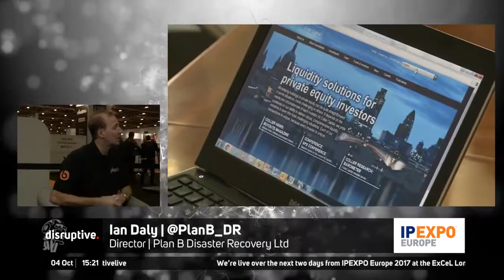Ian discusses IT continuity at IP Expo 2017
Ian Daly, Director of Plan B Disaster Recovery discusses the latest threats to IT availability and continuity at IP Expo in an interview with Disruptive Live